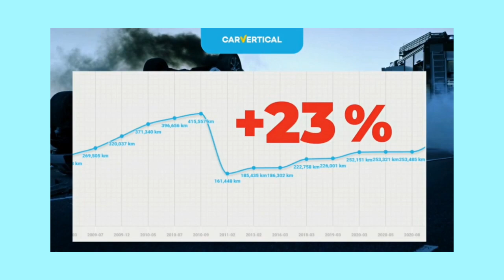Gradobicie..Auta Uszkodzone i Rozbite na Tym Placu..Ponad 1000 Samochodów..Zapraszam na Wyjazdy